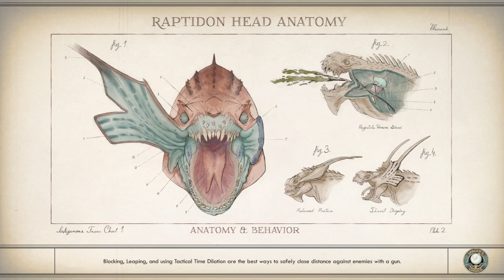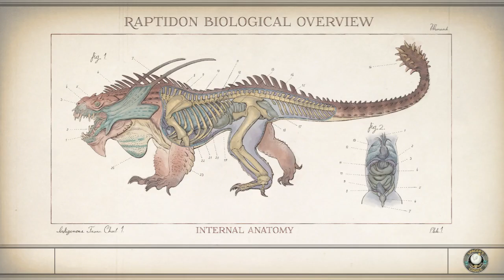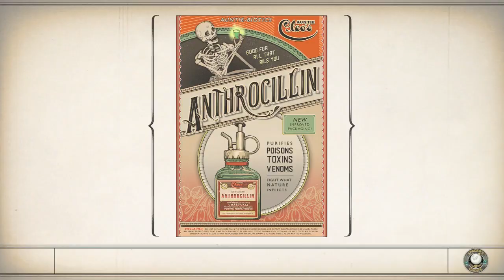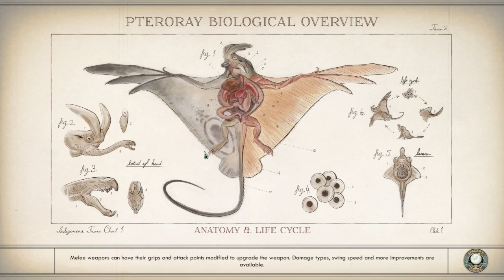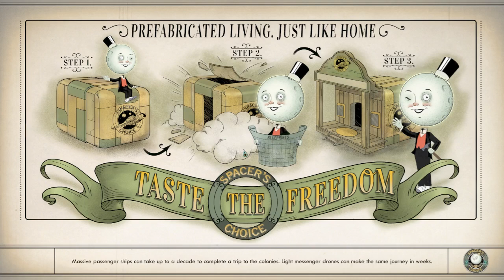Outer Worlds: Finally peace at Monarch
yeah it took eternity xD